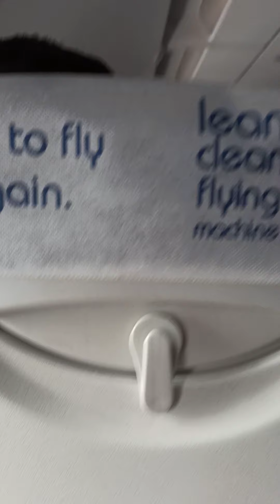My first journey by indigo flight approx 33000ft height above the earth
I got an opportunity to visit mumbail , chhatrapati shivaji terminal international airport from bhopal , raja bhoj international airport  by flight  This was my first flight experience The flight was on time and I had the window seat so I was so happy . Before take off pilot was introducing himself and wish us a happy journey then after air hostess tell us about safety rules. Within a few seconds I was high, up in the sky. The view was breath-taking.The roads,building,fields everything seemed like lines,toys.The actual city looked like a toy model of a city. My ears were humming initially when the plane increased the height, but later on everything was fine.I reached  mumbail before time airport is really awesome and eye cathing .It was one of the most memorable experience of my life